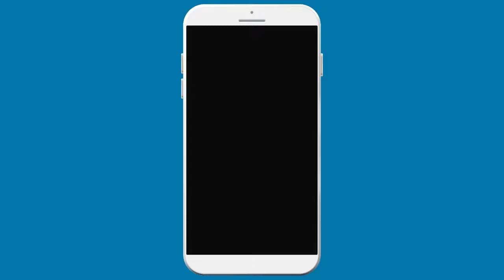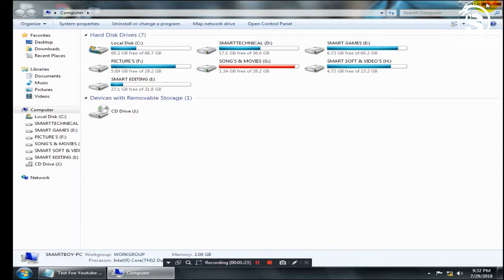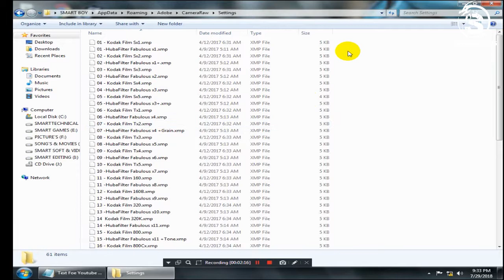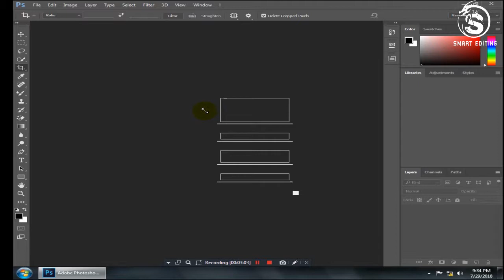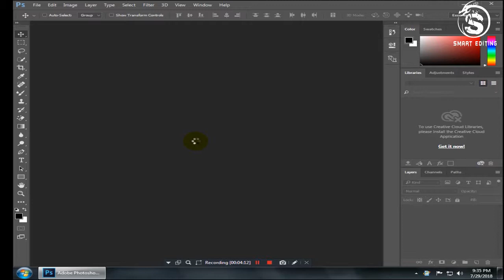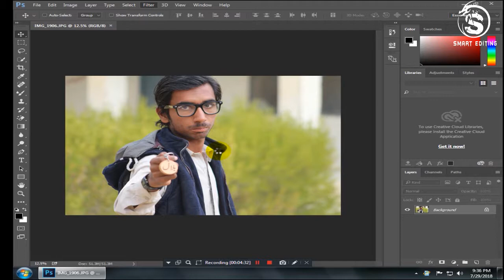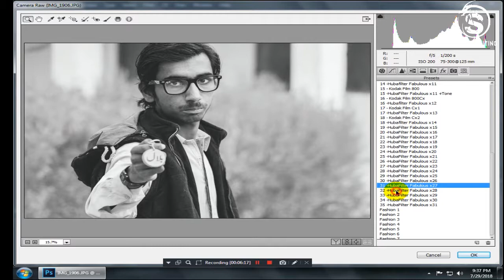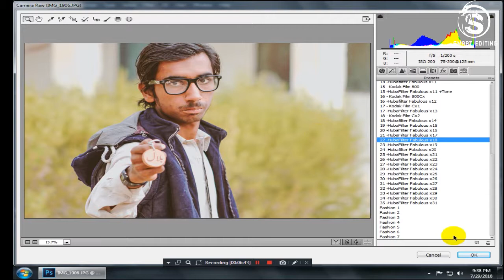60+ New Camera Raw Presets Most Usefull In Photoshop Tutorial